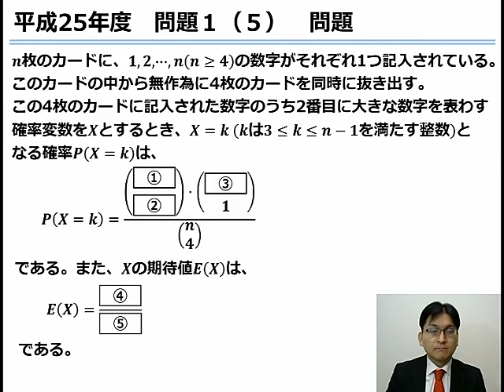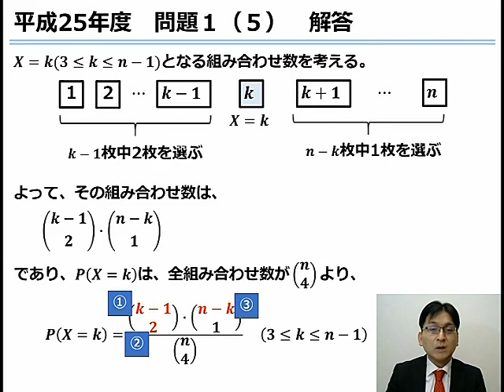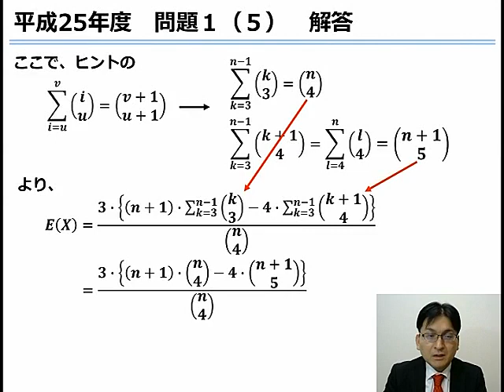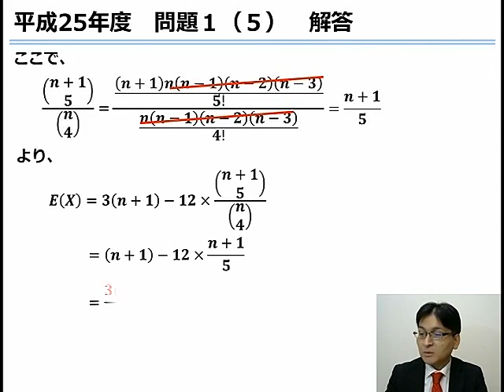アクチュアリー１次【数学】過去問解説 確率／期待値・分散・相関係数 H26問題１(5)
アクチュアリー資格対策講座　数学科目の過去問解説講座動画です。講座内容は期待値・分散・相関係数に関するH26問題１(5)の過去問解説です。